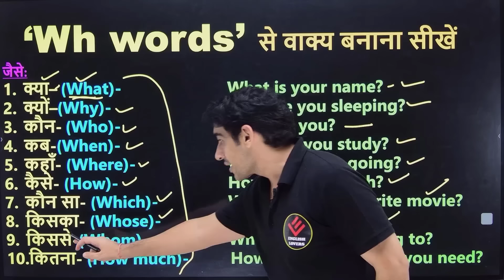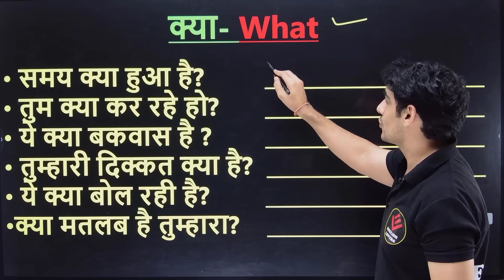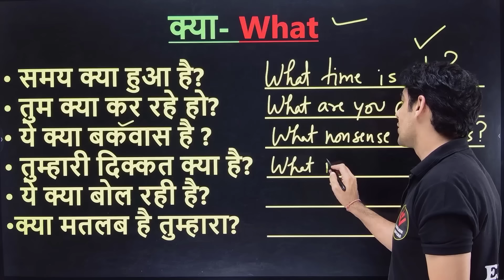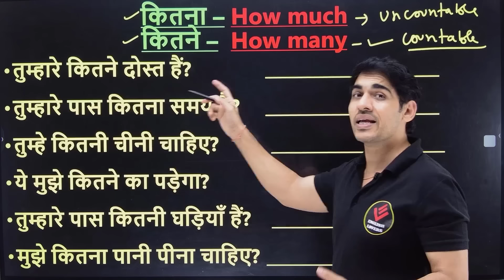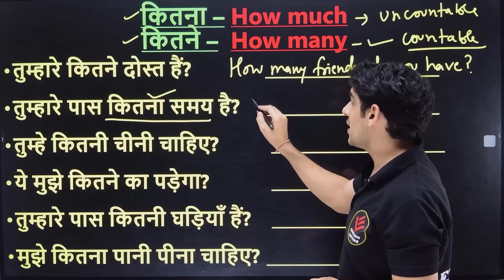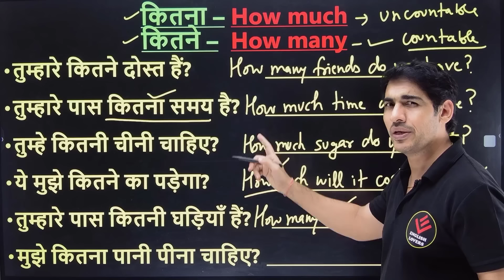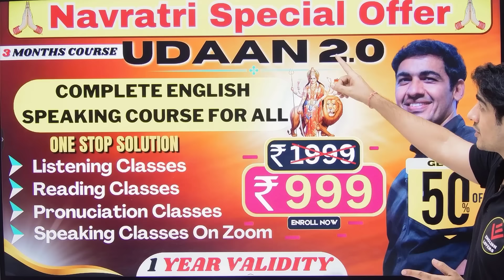English Speaking Course Class 17 | Spoken English Course Day 17 । English Lovers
Spoken English Course Day 17। English Speaking Course Class 17 | English Lovers | आओ English सीखें | बिल्कुल Zero से शुरुआत करें

For iOS platform - English Lovers by Satender Sir

PDF of this class is available on my Telegram Channel.

• Spoken English day17
• English Speaking Course Classes
• spoken English
• English Lovers English speaking course
• day 16
• daily english speaking practice
• English conversation
• learn english